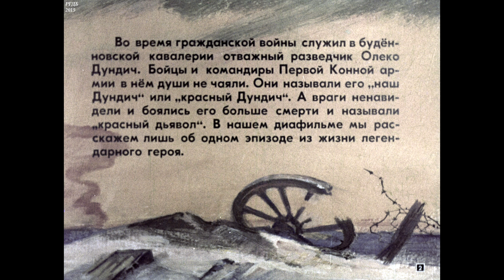Диафильм В.Богомолов - Красный дьявол